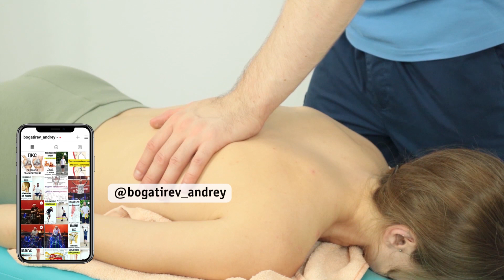Screw техника грудного отдела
Дорогие друзья! в видео представлен кусочек из нашего онлайн курса: Основы мануальной терапии (блок 1).

Данный курс вы можете приобрести у нас на сайте.

Записаться на семинар и ознакомиться с расписанием можете по адресу